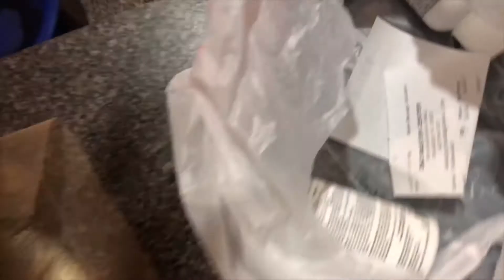RIHANNA INSPIRED HAIR ft WIGGINS HAIR ABBY NICOLE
♛up to off 35%, extra $5 off $159, extra $10 off $299 and extra $15 off $399

♥❣ღ♠♡♤❤❥♥❣ღ♠♡♤❤❥♥❣ღ♠♡♤❤♥❣ღ♠♡♤❤❥♥❣ღ♠♡♤❤❥♥❣ღ♠♡♤❤♥❣ღ♠♡♥♤❤❥♥❣ღ♠
Wiggins Hair, as one of famous brands, focus on high quality 100% natural human hair products, such as hair weaves,closure, lace frontal, lace wig and etc. Our products has been sell to USA, Europe, and Africa with good reputation and feedback, more and more people are reliable on our brand name. our company's concept is "Once Meet,Never Forget", with this concept Wiggins Hair devotes to supply people more natural and comfortable hair products. Delivery time 2-4 days to USA&Canada&Australia&East Europe&Africa and all over the world, Accept Western UnionMoney GramPaypal.

Vender profession: Direct hair factory
Guarantee: 15 days no reason to return
Shipping: ship out within 24 hours